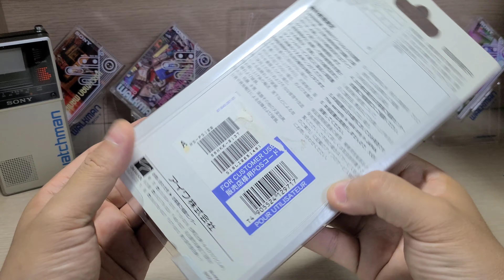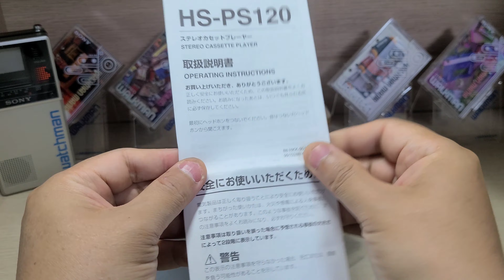Aiwa HS-PS120 Cassette Player Walkman